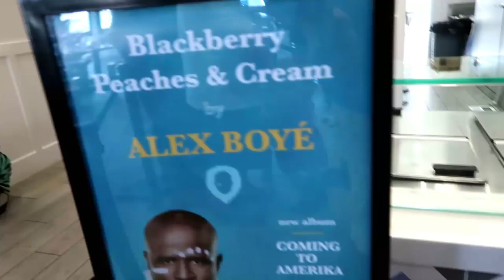Alex Boye New Album Party! Coming To Amerika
Our friends the Boye's invited us to come to a party to celebrate the launch of Alex's new album called Coming To Amerika! It's so good! Check it out!

Video Equipment I Use:
Canon 6D
50mm Lens
Audio Technica Microphone